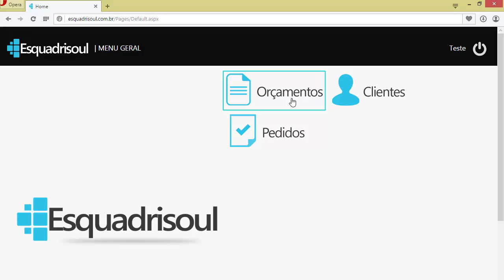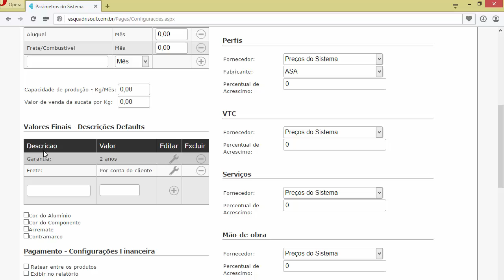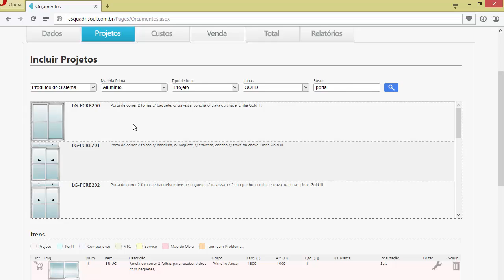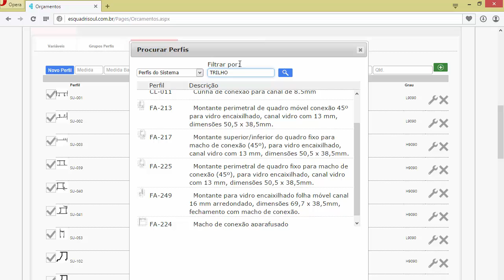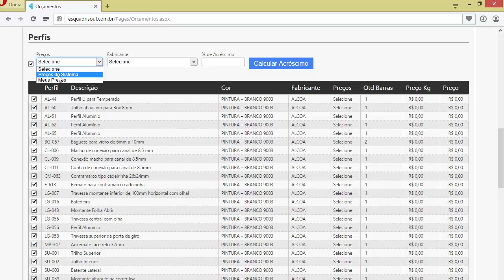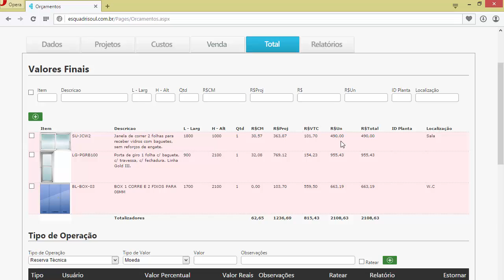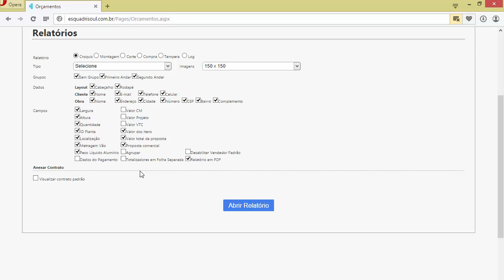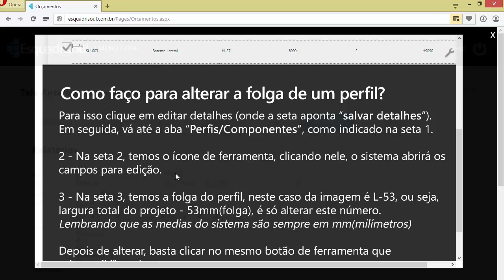Vídeo Sistema Avançado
Vídeo avançado para criação de orçamentos no sistema Esquadrisoul.